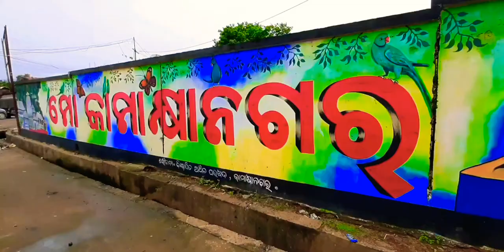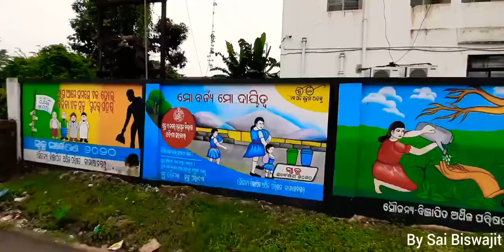Mo Kamakhyanagar , Dhenkanal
Kamakhyanagar